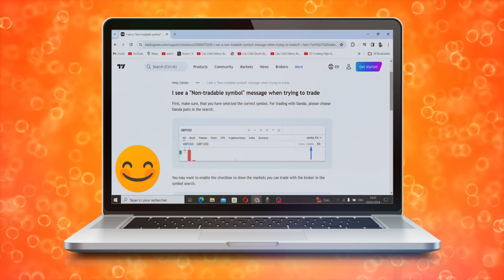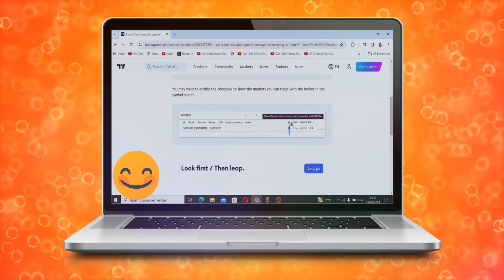Cómo Solucionar El Símbolo No Negociable En TradingView (2024)